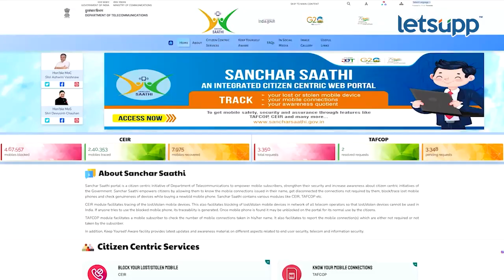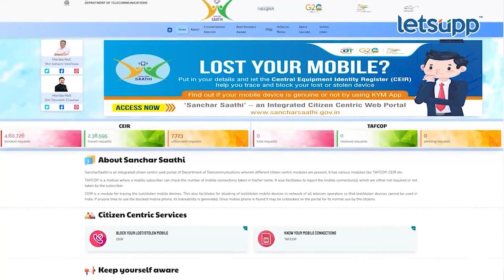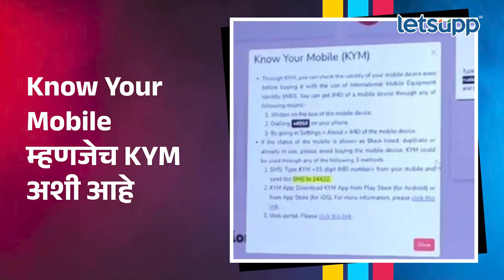Sanchar Saathi Portal : संचारसाथी पोर्टलबद्दल जाणून घ्या, सोप्या भाषेत : LetsUpp Marathi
17 मे रोजी जगभरात जागतिक दूरसंचार दिन साजरा केला जातो आणि यानिमित्ताने आज केंद्र सरकारकडून संचारसाथी हे पोर्टल सर्वसामान्यांसाठी सुरू करण्यात आले. हे पोर्टल तुमच्या आयडीवर किती सिम सक्रिय आहेत, यासंबंधीची माहिती देईल. यामुळे आणखी कोणकोणत्या गोष्टींसाठी फायदा होणार? जाणून घेण्यासाठी पाहा व्हिडीओ.